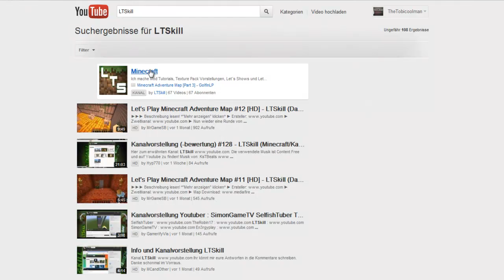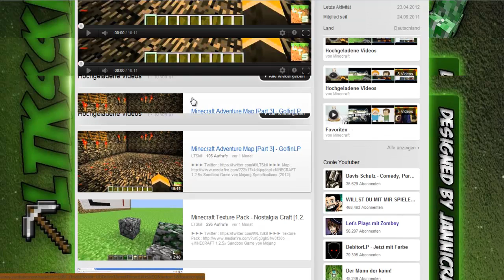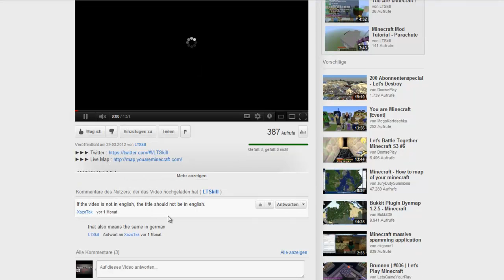LetsPlayerVorstellung #08: LTSkill [HD]